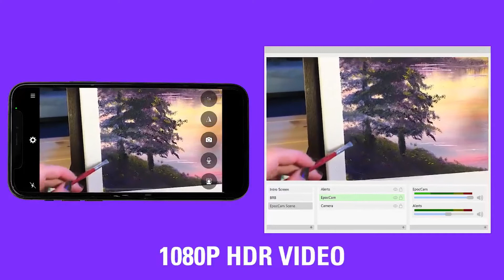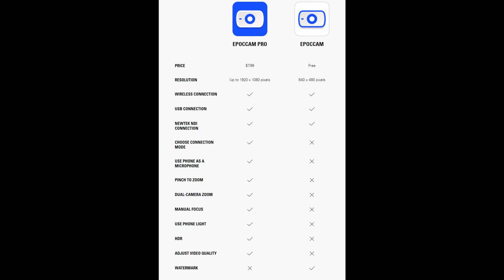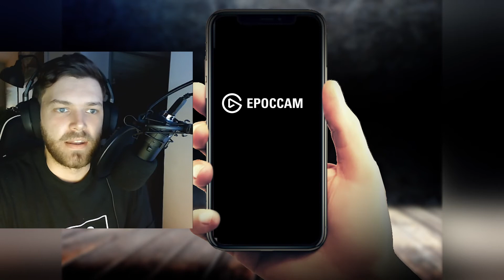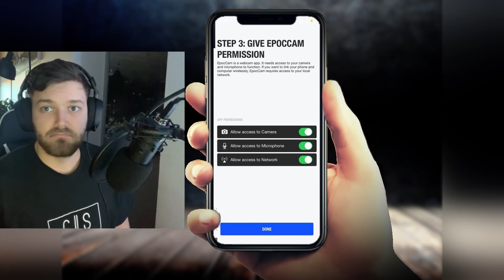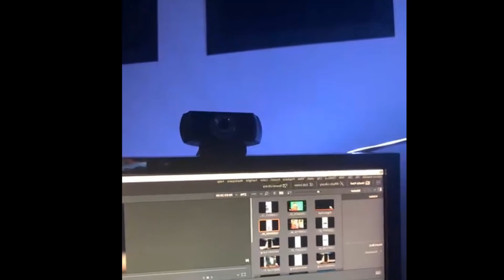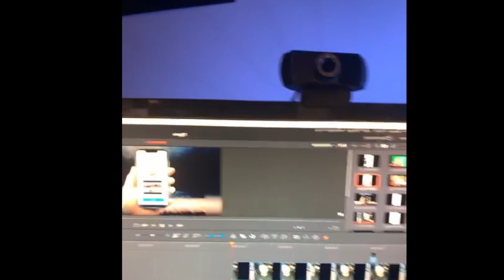Elgato | EpocCam | What is it? Step by Step Set Up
The EpocCam app is designed specifically to turn iPads and iPhones into a webcam for both macOS and Windows PCs. The software works across a number of popular teleconferencing applications, including Zoom, Skype, Google Meet and Microsoft Teams — which is more than I can say for the beta webcam software I’m currently running.

The deal brings the EpocCam brand under Corsair’s Elgato umbrella. Corsair purchased the company’s gaming brand back in mid-2018. That deal, in turn, found the rest of Elgato rebranding its Eve System — a company expressly focused on smart home and home automation.